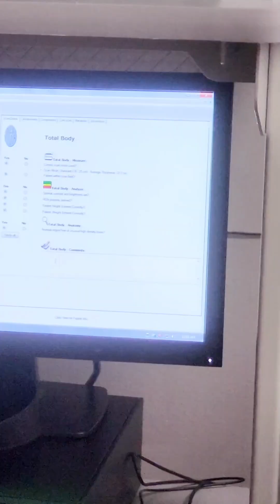Smart Scale vs DEXA Scan Accuracy 🤯